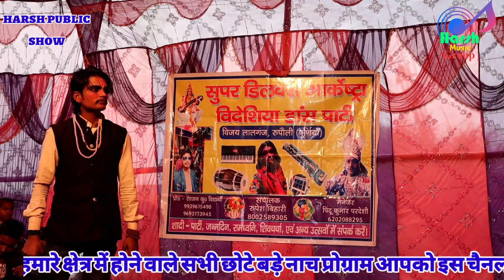अंगिका मैथिली नाच! भाग_30!Angika Nachprogram🔥शीत बसंत ‌😭एंड सौतेली माँ Maithilinach /2023